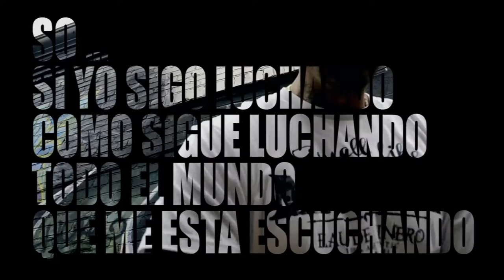Heroes del barrio feat Don Dinero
Iskay Records Entertainment presenta el nuevo video del rapero Boliviano MannY912 "Heroes del Barrio" feat Don Dinero la leyenda del Hip Hop Latino
video filmado en Estados Unidos Mexico y Bolivia
director: Martin Echalar & Jhonattan Gutierrez
Iskay Records Usa. 2015